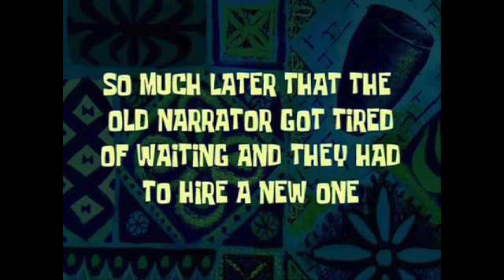HAIR TREATMENT DAY VLOG